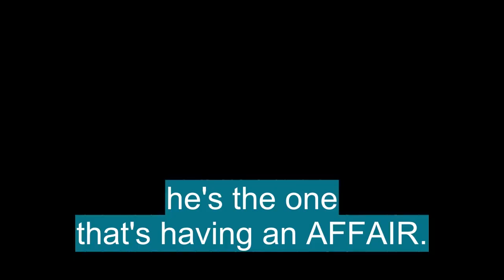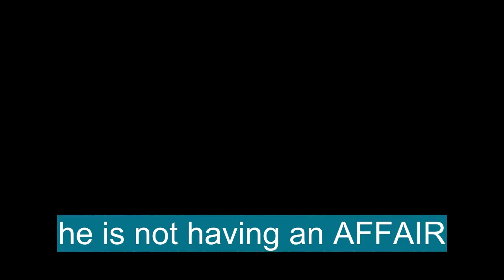Vocabulario en Inglés: 'AFFAIR'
En esta Clase de inglés aprenderemos la palabra AFFAIR (asunto) con ejemplos de series de televisión

AFFAIR significa:

- Anything done or to be done; anything requiring action or effort; business; concern: an affair of great importance.
-  affairs,
- Matters of commercial or public interest or concern; the transactions of public or private business or finance: affairs of state; Before taking such a long trip you should put all your affairs in order.
- An event or a performance; a particular action, operation, or proceeding: When did this affair happen?
- Thing; matter (applied to anything made or existing, usually with a descriptive or qualifying term): Our new computer is an amazing affair.
- A private or personal concern; a special function, business, or duty: That's none of your affair.
- An intense amorous relationship, usually of short duration.
- An event or happening that occasions or arouses notoriety, dispute, and often public scandal; incident: the Congressional bribery affair.
- A party, social gathering, or other organized festive occasion: The awards ceremony is the biggest affair on the school calendar.
- A thing to be done or attended to; matter; business
- An event or happening
- (qualified by an adjective or descriptive phrase)
- Something previously specified, esp a man-made object; thing
- A sexual relationship between two people who are not married to each other

Let's see how 'AFFAIR' is used in Advanced English vocabulary:

- an affair of great importance. : un asunto de gran importancia.
- affairs of state; Before taking such a long trip you should put all your affairs in order. : asuntos de estado; Antes de emprender un viaje tan largo debes poner en orden todos tus asuntos.
- When did this affair happen? : ¿Cuándo sucedió este asunto?
- Our new computer is an amazing affair. : Nuestra nueva computadora es un asunto asombroso.
- That's none of your affair. : Eso no es asunto tuyo.

Para aprender es importante saber el vocabulario en inglés con promunciación, AFFAIR se pronuncia əˈfɛr en el IPA o [ uh-fair ]